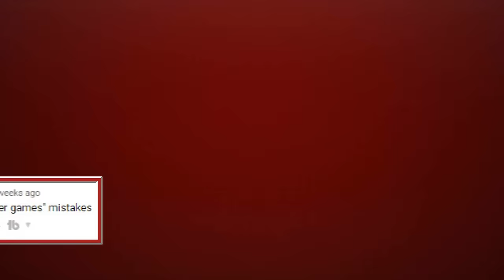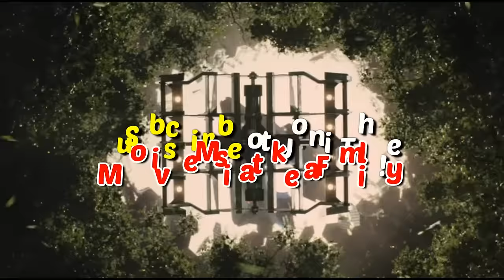10 Biggest The Hunger Games Catching Fire 🔥 Movie You Missed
The Hunger Games: Catching Fire is a 2013 American epic tragic sci-fi enterprise film in light of Suzanne Collins' tragic novel, Catching Fire (2009), the second portion in The Hunger Games set of three. The film is the spin-off of The Hunger Games (2012) and the second portion in The Hunger Games film arrangement, delivered by Nina Jacobson and Jon Kilik, and disseminated by Lionsgate.

Here are 10 Biggest Harry Potter And The Chamber Of Secrets Movie You Didn't Notice | Harry Potter Goof

10 Biggest Goof in Teenage Mutant Ninja Turtles Out of the Shadows Movie You Missed | TMNT Goof

Movie Mistakes | Movie Error movieerror moviemistakes: The Lord of the Rings - The Return of the King | LOTR Goofs & Fails

10 Biggest Mulan MOVIE Mistakes | Movie Error movieerror moviemistakes You Totally Missed | Mulan Goofs & Fails 3m, m3